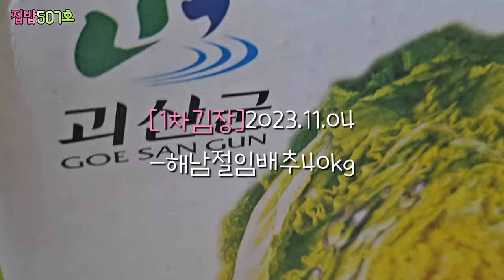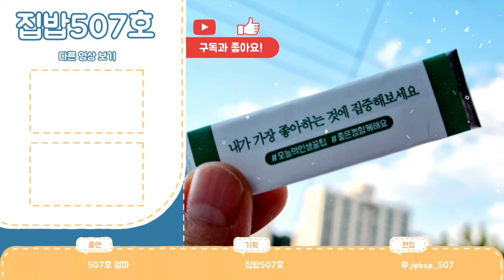[김장2차대전]💥김장은 추울때 제맛!!...미루고미루셨다면 이제는 하셔야죠^^;;💢2번째김장 핵심양념비법!!역시○○넣어야 더더 맛있네요~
[절임배추40kg양념]-200ml계량컵,밥숟가락계량

♤새우젓3컵,멸치액젓3컵,까나리액젓2컵,참치액50ml,만능육수500ml
-(끓인후 식힘)

♧만능육수2.5리터,다진마늘2kg,생강청1컵,대봉감홍시3~4개,천일염1.5컵,고춧가루15컵,(찹쌀1컵+만능육수500ml)찹쌀진밥,청갓500g,쪽파200g,큰무1개(굵은채),참깨1컵,소주1/2컵.

♤재료+♧홍시,찹쌀진밥-믹서기에 갈아줌

◇만능육수(절임배추40kg기준-총3.5리터사용)

다시마(손바닥크기)2장,디포리1컵,멸치(내장제거)1컵,황태1마리,양파1개,대파2대,청양고추7개(고춧가루 매운정도에따라 가감),건표고버섯6개,무1/2개,물6리터,생강1톨.

🍀2023.11월 만능육수 영상보기👇참고해요^^;;

🤔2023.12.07김장-괴산절임배추(☆절임상태에따라 천일염가감해요☆)-배추가 살아있어서 양념치댈때 천일염 뿌려두었어요^^;;(위의 천일염양보다 훨씬 많을 수 있음-_-;;)

🤔오래두고먹는 김장김치는 싱거우면-물러짐,군내의 원인(짭짤하게 간해요)

🤔비린내⬇️감칠맛⬆️비법
-💥육수재료 구워서 끓임💥새우젓&액젓 끓여서사용💥대봉감"홍시"넣어서 단맛&양념에 윤기와 배추에 양념이 잘 붙음!!